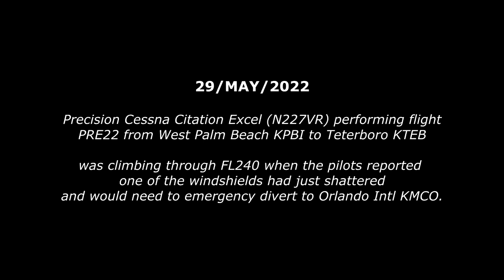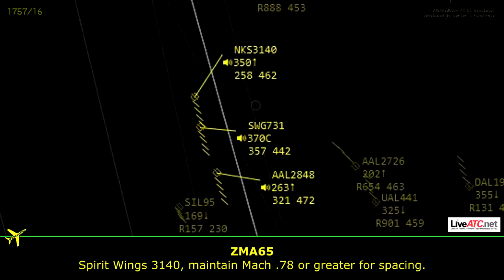Cessna Citation has CRACKED WINDSHIELD | Emergency Divert to Orlando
29/MAY/2022
Cessna Citation performing flight from West Palm Beach to Teterboro was climbing through FL240 when the pilots reported one of the windshields had just shattered and would need to emergency divert to Orlando.